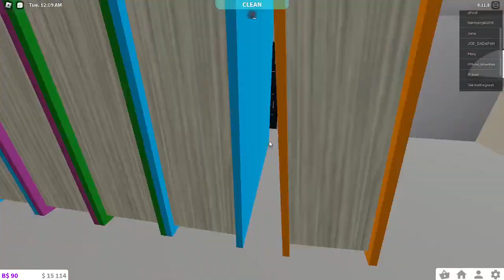$1M+ BLOXBURG HOUSE ROBLOX